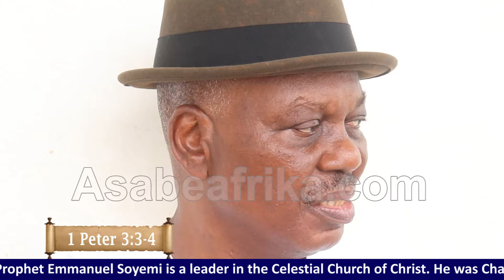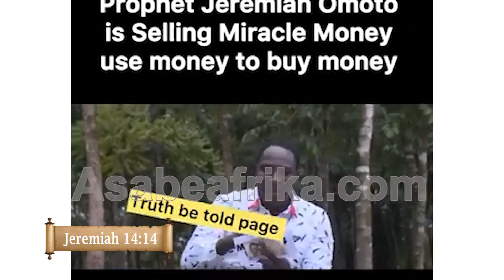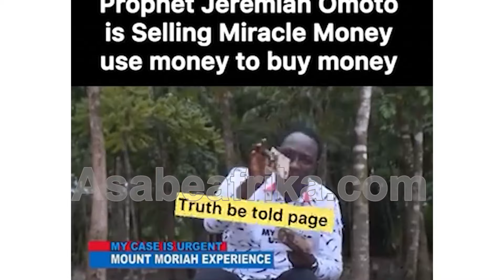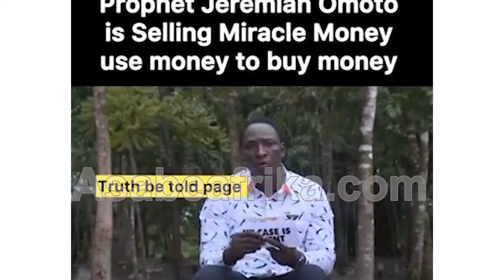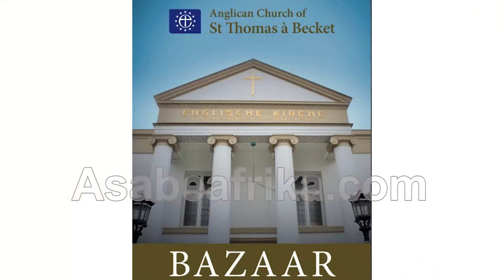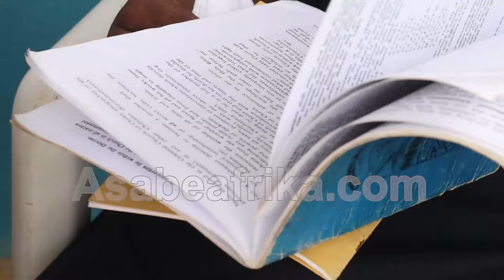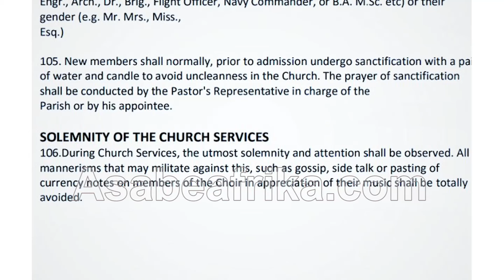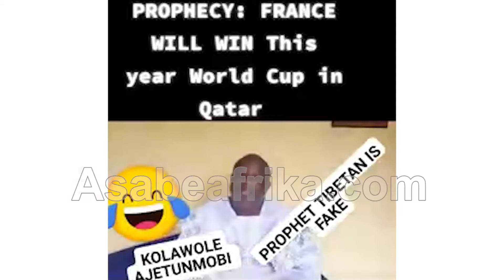Prophet SOYEMI on Reforms in CCC, Fake Prophecy, DONALD TRUMP'S Victory & Naija Hunger Problem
PROPHET EMMANUEL SOYEMI is a gifted Prophet and a frontline leader of the CELESTIAL CHURCH OF CHRIST (CCC).
He was the Chairman of the Celestial Church of Christ @ 70 Celebration Committee' in Year 2017 when the great church clocked 70 Years of divine establishment.

On September Year 2022 (Friday 1st) the Man of God decided to honor God's Divine Instruction on the 37th anniversary of late Prophet/Founder, Pa SAMUEL BILEWU JOSEPH OSCHOFFA'S demise (Papa ascended in September 1985) by opening a new cathedral, Celestial Church of Christ, Glorious Throne of God and The Lamb Sanctuary by 11/13 Celestial Church Avenue (Old Lambo 2) off Old Lambo 1 Street, off Adisa Balogun Street, off Ajibola Crescent, Ketu Alapere, Lagos.

The Altar Laying Ceremony of the new church took place in the presence of Most Superior Evangelist, Pa TAIWO OSHIN a much-respected Celestial Church of Christ global leader and other congregants through the blessings of The Father, The Son and The Holy Spirit.

PENULTIMATE Thursday 7th of November Year 2024, Asabe Afrika TV team met with the Prophet at his Alapere, Lagos cathedral as he prepares for this Years’ Adult Harvest Thanksgiving Service titled “Melchizedek Blessings ‘24” which is taking place on Sunday December 15th.

The Man of God who was first to reveal in January 2023 that Nigeria is likely to go into economic hardship after the swearing in of the APC Government in May except all Christians in all denominations congregate and pray hard to avert the imminent evil.

In this PART 3 of exclusive interview, he spoke on why Nigerians are going through hardship and what the Lord of Host expected us to do in a time like this.

He equally spoke on the ills in the Celestial Church and why fake Prophecy meant.

Find out more in this PART 3 of the exclusive interview.